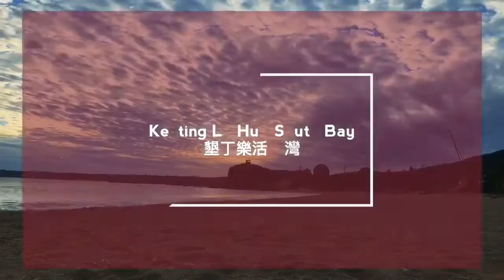Sunset - Kenting Lé Huó South Bay 墾丁樂活南灣 台湾 - Taiwan ( 台湾 대만 ไต้หวัน ) time lapse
Beautiful bustling recreational beach area at Kenting, Taiwan